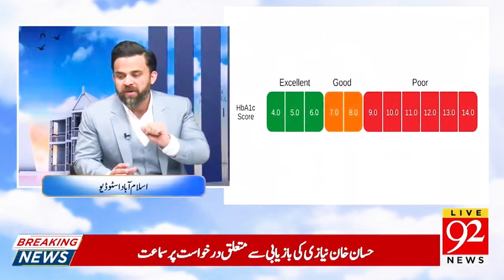Ramadan Diet for Diabetics - Dr Waseem Live on 92 News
Watch Dr. Waseem Live on 92 News! In this exclusive interview on 92 News, Dr. Waseem shares expert advice for Diabetics about maintaining a balanced and healthy diet during Ramadan. From smart food swaps to lifestyle tips, this video is a must-watch for diabetics looking to optimize their health during this holy month of Ramadan. Join us for a quick informative session that will motivate you to take control of your diet and health!

For registrations in our Online Training program contact on the WhatsApp below